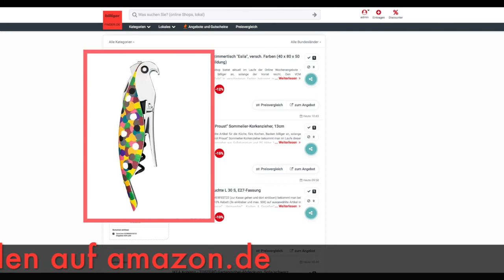Schnäppchen/Billiger des Tages 22.08.22 - Alessi AAM32 1 "Parrot Proust" Sommelier-Korkenzieher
Heute ist Schnäppchen/Billiger des Tages - Alessi AAM32 1 "Parrot Proust" Sommelier-Korkenzieher.